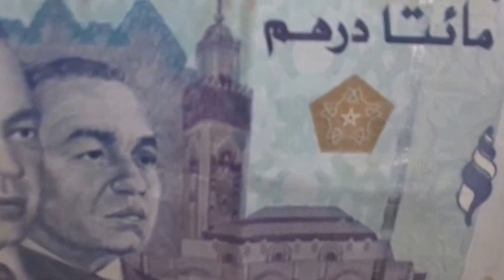New The Money Copy Magic 2017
The money Copy
Last Machines :D
The Magic